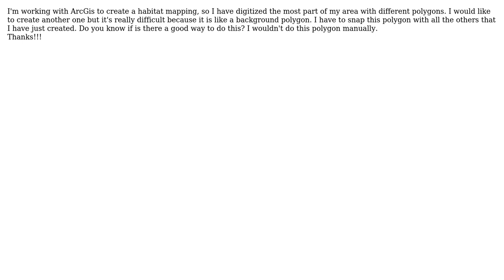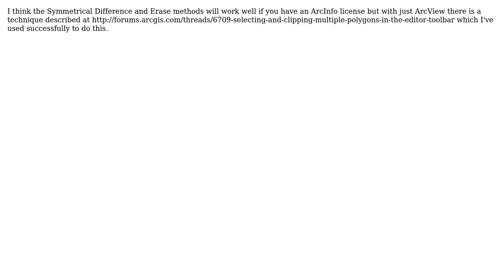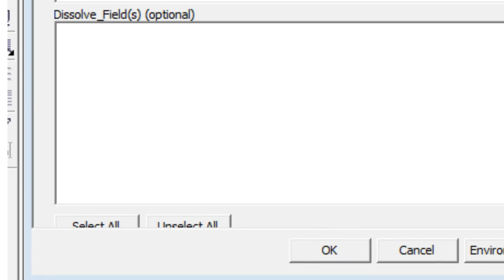GIS: Create a Polygon (5 Solutions!!)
GIS: Create a Polygon

With thanks & praise to God, and with thanks to the many people who have made this project possible! | Content (except music & images) licensed under CC BY-SA | Music | Images & others | With thanks to user whuber user PolyGeo user miki user George Silva user Dano user artwork21 user AndOne and the Stack Exchange Network Trademarks are property of their respective owners. You are responsible for your own actions.